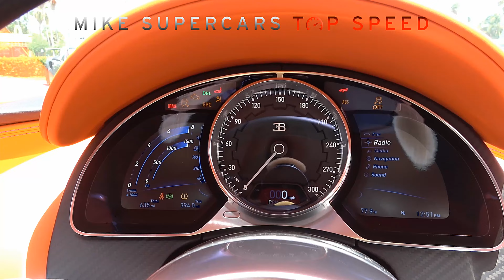Lamborghini SIAN FKP 37 VS Pagani Huayra Perfect Lineup at World's Most Expensive Supercar Showroom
Lamborghini SIAN FKP 37 VS Pagani Huayra - Perfect Lineup at World's Most Expensive Supercar Showroom - Prestige Imports Miami

Lamborghini Sian
Lamborghini Aventador SVJ
Lamborghini Ankonian
Lamborghini Aventador Tron LP-700
Lamborghini Egoista
Lamborghini Embolado SuperLeggera
Lamborghini Estoque
Lamborghini Gallardo SuperLeggera
Lamborghini Insecta
Lamborghini Madura
Lamborghini Murcielago SuperVeloce
Lamborghini Reventon
Lamborghini Sesto Elemento
Lamborghini Veneno

Lamborghini Egoista Concept   5.2 liter V10 AWD   2013 price $117 million

Big thanks to Prestige Imports - Lamborghini Miami for helping make this video!